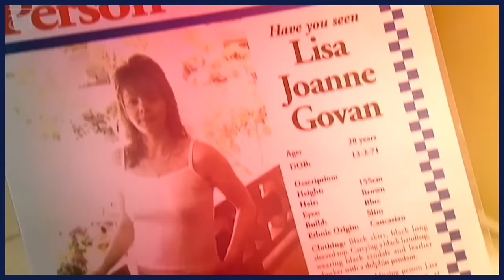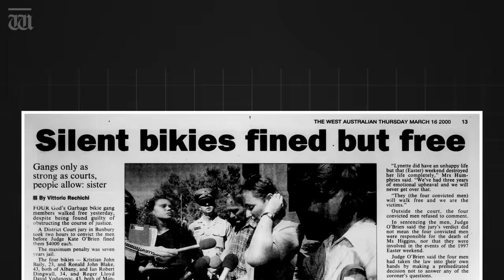“Deroes with loose lips end up dead” with Ben Harvey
In tonight’s show, Harvey explains how a 24-year bikie code of silence by one of Australia’s most secretive gangs hid the truth about the disappearance of Kalgoorlie woman Lisa Govan.
Plus, Barnaby Joyce’s embarrassing Matildas World Cup fail.

Chapters:
00:00 Intro
00:17 Club Deroes and Lisa Govan inquest
04:17 Matildas win and Barnaby Joyce watched the wrong game